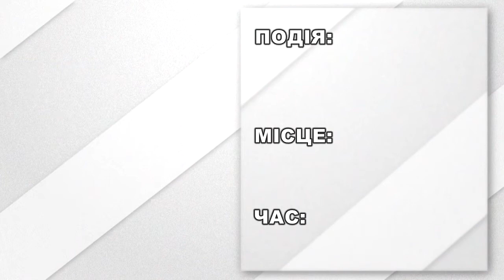Афіша подій на 5 квітня 2019